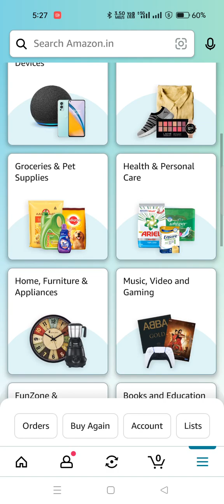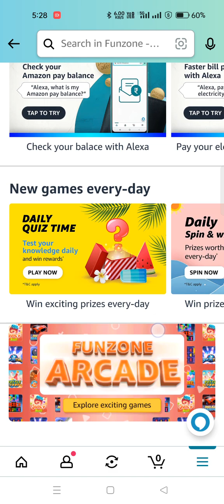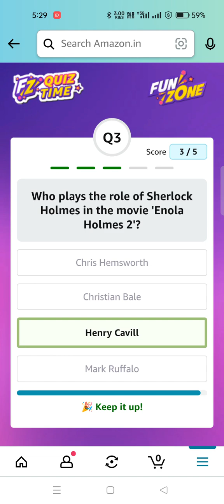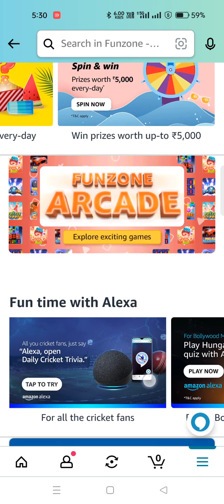Daily Amazon Quiz Time//Cricket Mania Guess & Win // Daily Spin and Win 10 April 23